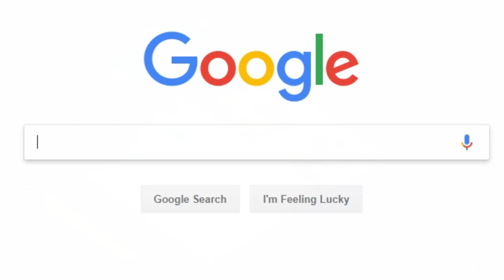立派な水族館を作ろう！面白い水族館経営シミュレーションゲーム【Megaquarium 実況プレイ】